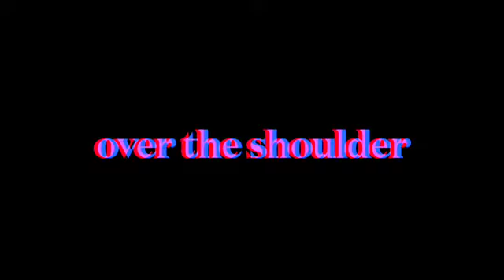parsnip prep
basic parsnip prep